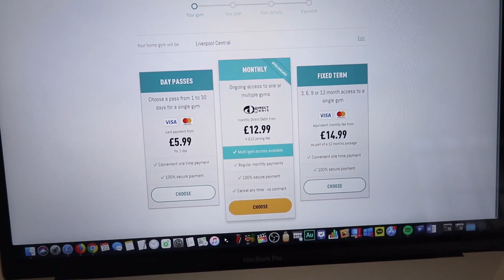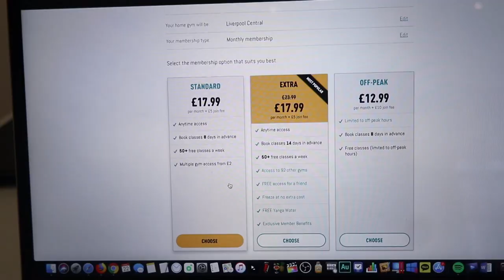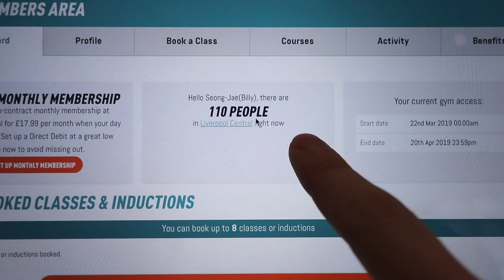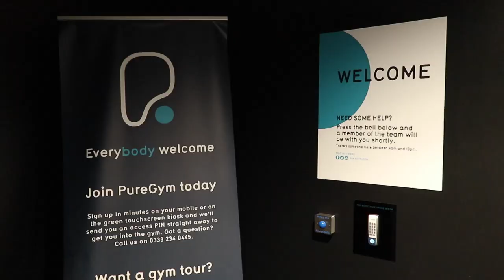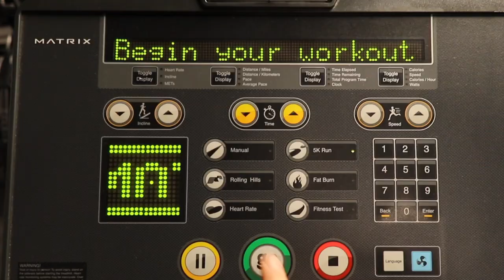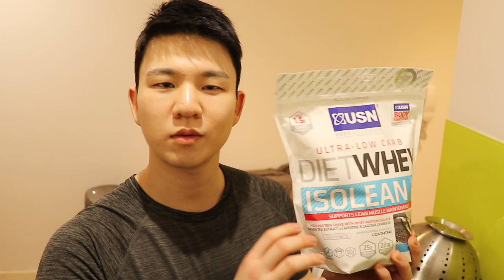취향저격 대박인 영국 헬스장에 가서 운동하기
빌리언즈 여러분 안녕하세요!
이번 영상에서는 제가 영국 리버풀에 있는 헬스장에 등록하여 운동을 해봅니다.
체력 관리가 중요하다 보니까 외국에 갔을 때도 운동을 빼먹지 않고 하려고 하는데요.
이번에 영국에서 제대로 헬스장 경험을 해보았습니다.
근데 영국 헬스장 왜 이렇게 좋죠..? 1달만 갈 수 있어서 아쉬웠다는.. 진짜 대박..